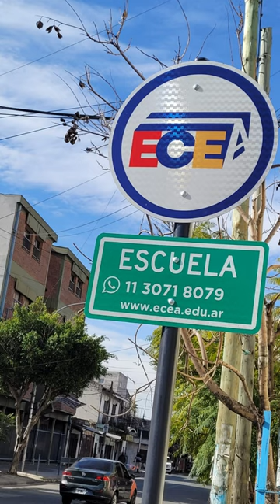CLASEABIERTA Amia 2023 ECEA Lanús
A 29 años Atentado AMIA Estudiantes de ECEA Lanús asistieron a la clase abierta en Pasteur 633 donde ocurrió el atentado el 18 de julio de 1994 junto al Profesor de Historia Crisrian Dearmas y la Bibliotecaria María de los Ángeles Justiniano.

El proyecto Memoria de ECEA Secundaria permite que los estudiantes aprendan historia también en el lugar y en la voz de sus protagonistas.

Arte, testimonios de víctimas, artistas y músicos para expresar lo vivido y la esperanza en el futuro.
¡Si a la vida!
Memoria
Libertad
Justicia
Paz